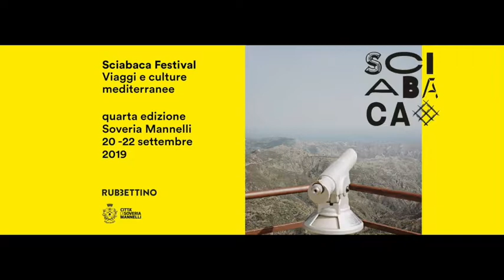Intervista a Paolo Rodari - Sciabaca Festival 2019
Intervista a Paolo Rodari, giornalista.